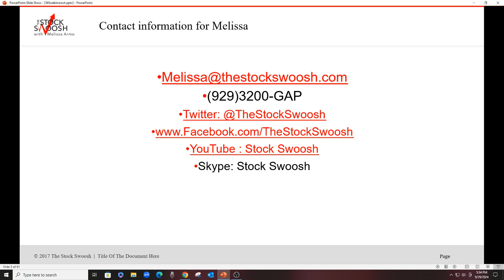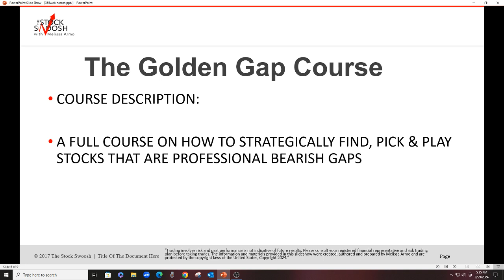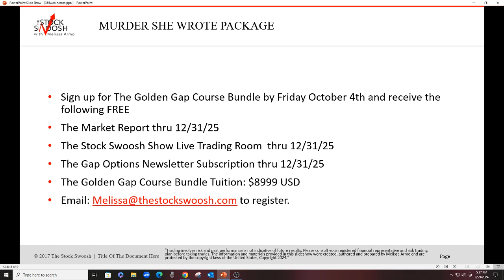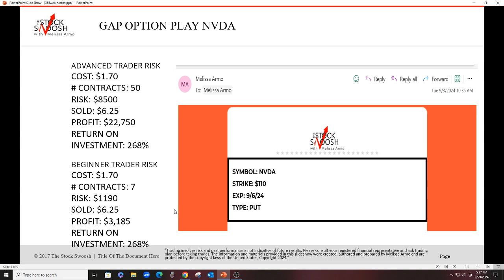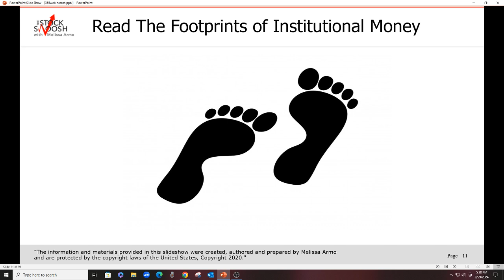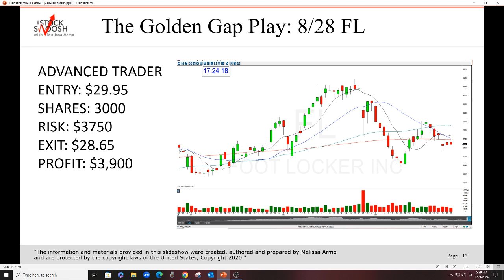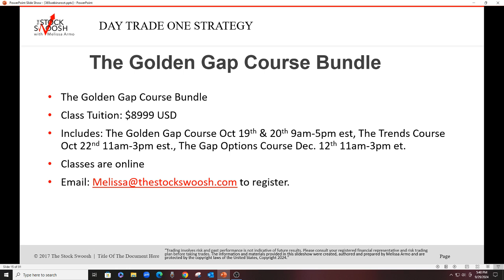The Murder She Wrote 40th Anniversary Package